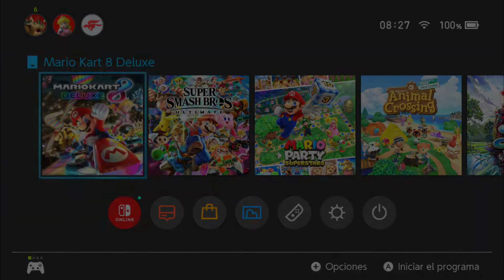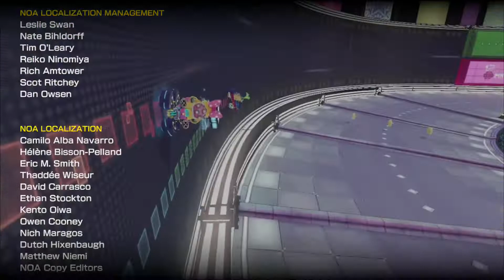MARIO KART 8 DELUXE GRAND PRIX 50CC ÚLTIMA PARTE